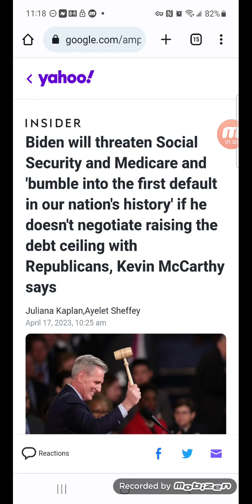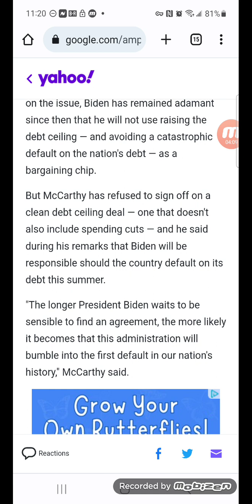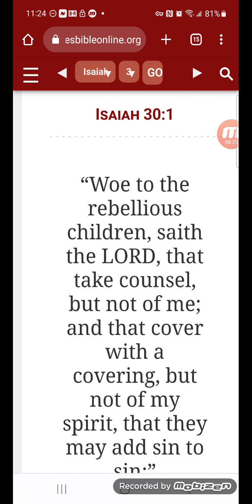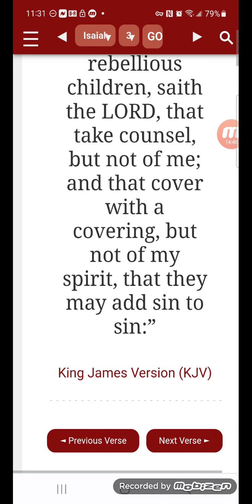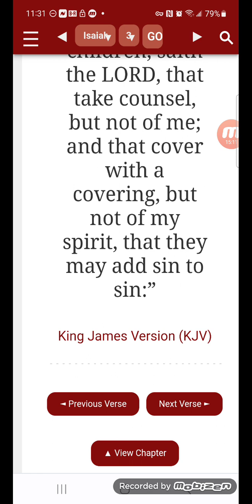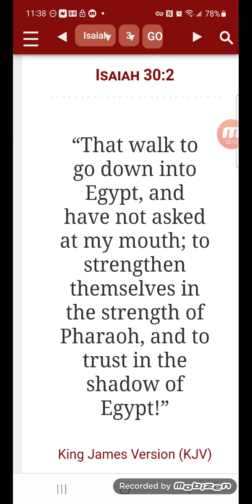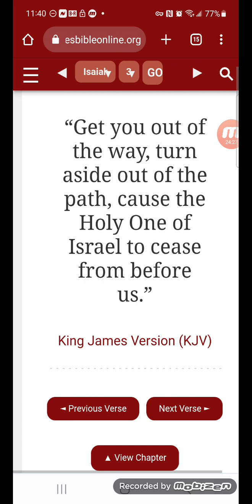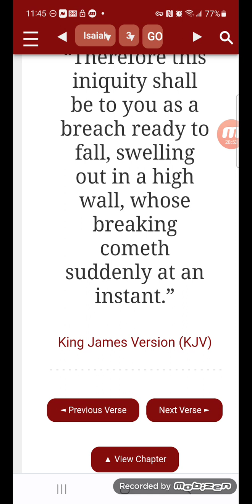Woe To Israelites That Trust In This Wicked World